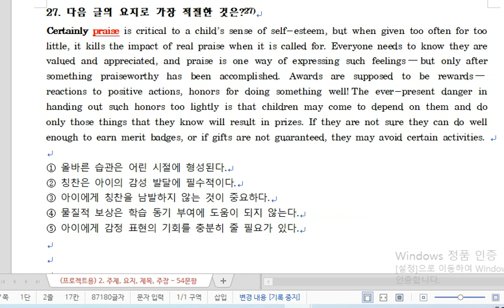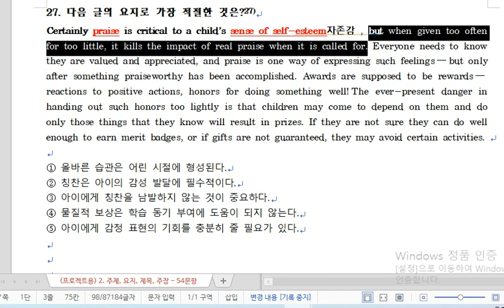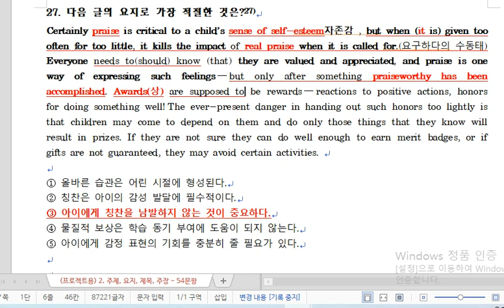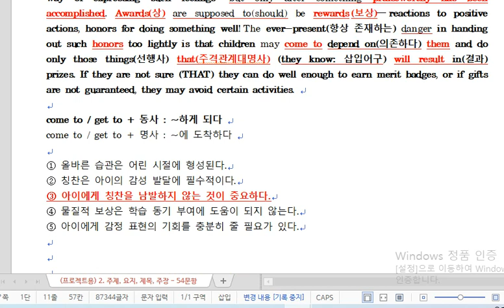대의파악 27번(요지)